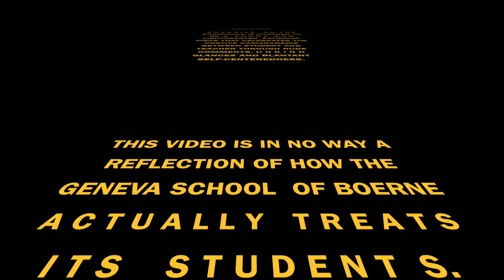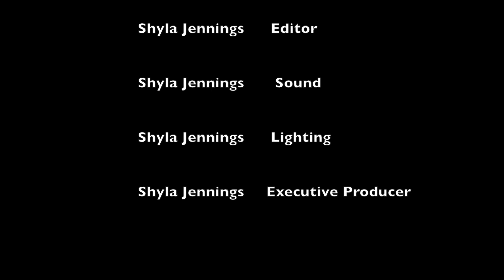Sharrild on the Boardwalk, episode 3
A satirical piece that could only happen where love truly abounds and no one takes themselves seriously. To that end...

Any grievance you might have with this segment is ENITELY the fault of Junior, Shyla Jennings. Thank you!

Sharrild